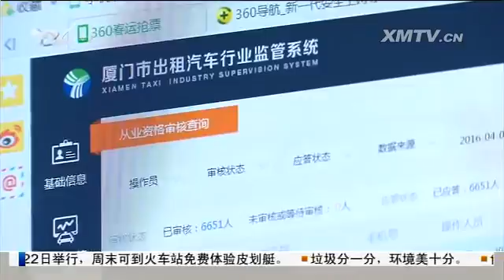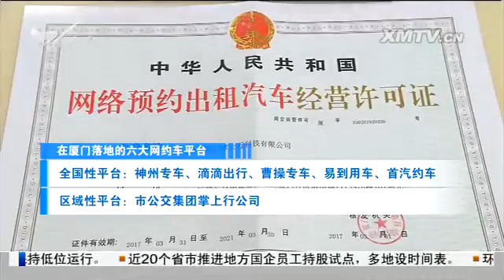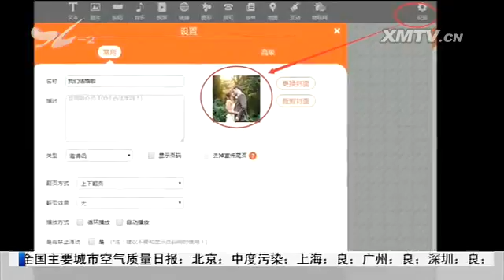特区新闻广场 2017.4.5 - 厦门电视台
汛期将至 我市加紧洪涝隐患点治理

　　厦门成为全国网约车驾驶员领证最多的城市：我市已有持证网约车驾驶员3147名

　　加装护栏阻挡自行车 BRT电梯恢复运行；自行车乱停围堵入口 影响通行

　　我市发布新一期健康预报：重点关注水痘、手足口病和疱疹性咽峡炎

　　清明小长假盘点：三天超80万人祭扫 旅游、交通迎高峰

　　清明期间我市开展公车私用 文明祭扫情况检查

　　市民与城管：中山海景广场停车场周边脏乱突出

　　出租车掀后盖违停 涉嫌遮挡号牌；8辆出租车被查 记满12分罚500元

　　亲爹三万卖女 同安警方千里解救

绿色小常识 办一场低碳婚礼